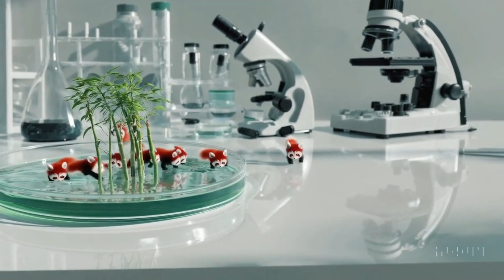SORA, Yapay zeka ile oluşturulan videolar (hepsi bir arada)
Sora, metinden gerçekçi sahneler oluşturabilen bir yapay zeka modelidir.